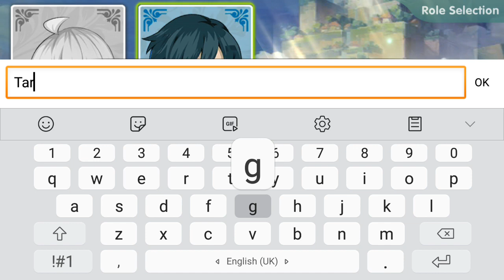Chibi Heroes Gameplay Walkthrough (ios,Android)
3D Classic Anime & Manga based RGP

Chibi Heroes is an anime based Fan-made 3D action RPG game. It's a huge crossover where all characters appear from Anime, Manga, Books, Cartoons, Movies, TV shows.

Game Features:
Original Anime Manga Characters
3D action battle scenes
Customized outfits and upgrade system
Epic Boss fight and challenges
World server and ranking